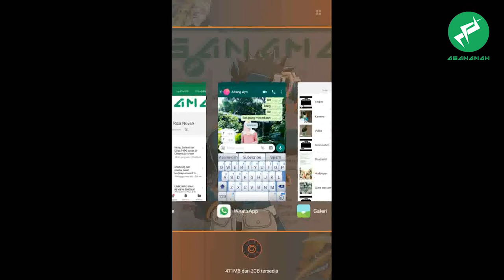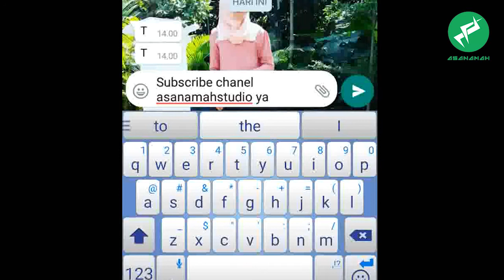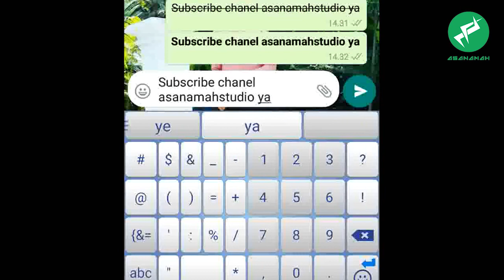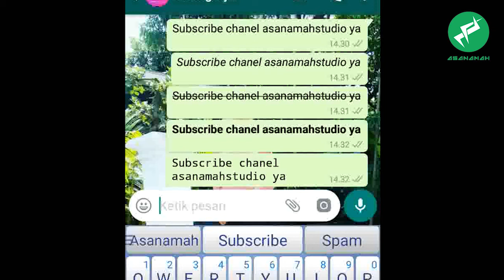cara merubah tulisan pada WA / whatsapp tanpa root/ tanpa download aplikasi